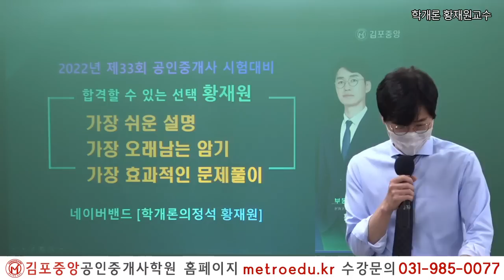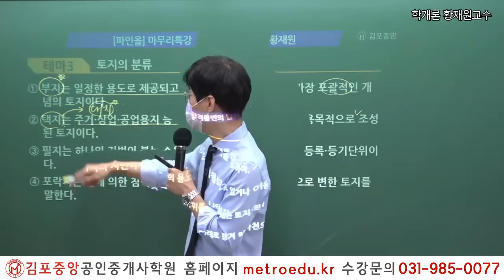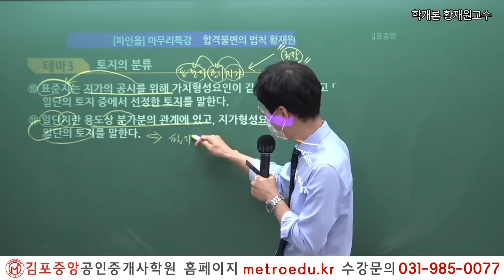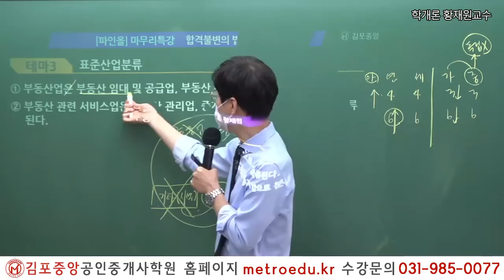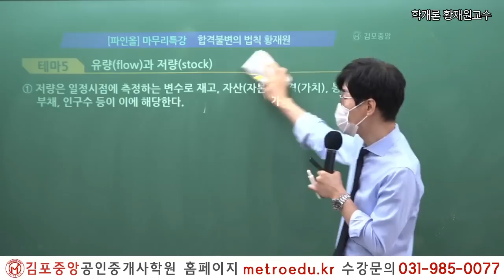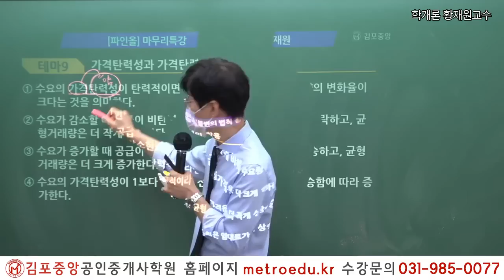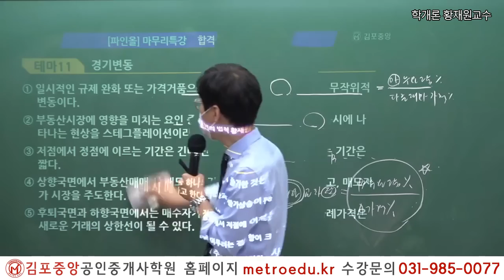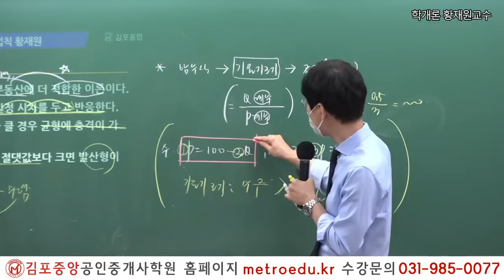[공인중개사학원 김포중앙] 제33회대비 부동산학개론 황재원 교수님의 테마별 옳은 지문 특강 보기!(Fine-All)_1교시 부동산학 총론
황재원교수님의 2022년 Fine-All 특강교재는
김포중앙학원 홈페이지에서 무료로 다운 가능합니다!

*본 특강은 2022년 10월 24일에 촬영했습니다.
더 많은 동영상강의와 교재문의는
김포중앙홈페이지-구매안내 또는 전화문의 주세요~